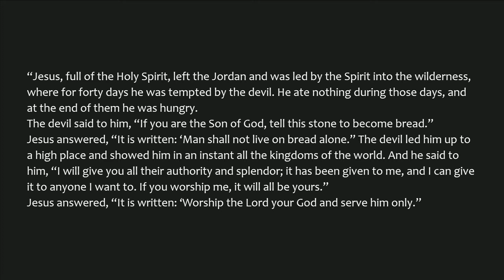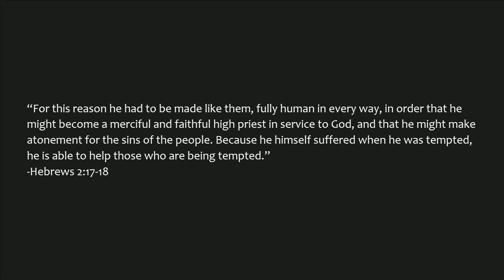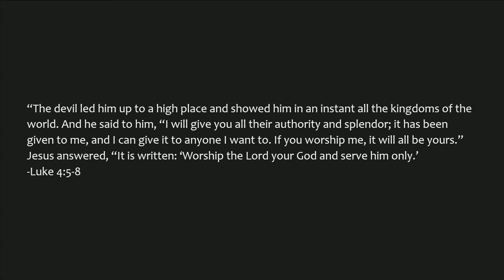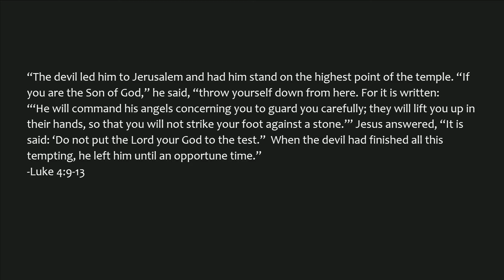Luke | Week 2 | Matt Pardi